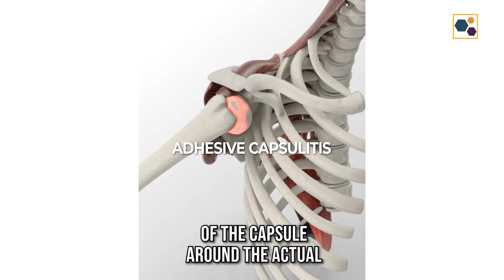Possible Diagnoses for acute shoulder pain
Walking you through some differential diagnoses from a case of acute shoulder pain we saw in our clinic. What's important to emphasize, is that most of these differential diagnoses were made based off the history and physical exam, but it was imaging that helped us narrow in our diagnosis.

My hope is to create a community where you feel like I provide value to your life.

// Want to see everything I've got going on at the time you watch this?

Bio:
Dr. Timmermans is a licensed naturopathic doctor in Gilbert Arizona with a passion for helping his patients overcome chronic pain to reclaim their life.  This passion is what drives him to think outside the box when helping patients who are looking to reduce/resolve pain. and avoid surgery if possible.  With a clinical focus in regenerative injection therapies such as prolotherapy, PRP, and autologous cellular therapy, he takes a holistic approach to healing from chronic pain.